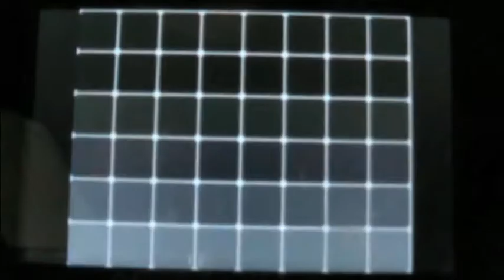Pokemon Black / White Walkthrough Part 14: Skyarrow Bridge!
Part 14 part of my Pokemon Black and White walkthrough. In this episode, we finish up the Pinwheel Forest, get the Dragon Skull, and head across Skyarrow Bridge to get to Castelia City